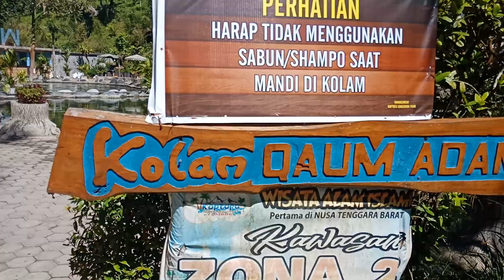Koptofa education park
Tempatnya cukup bagus,masih alami dan airnya cukup jernih